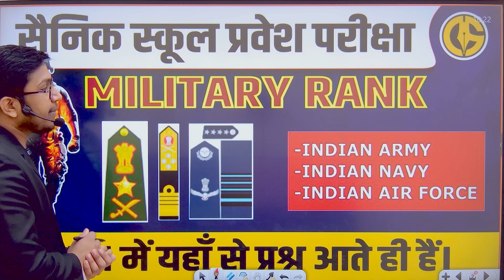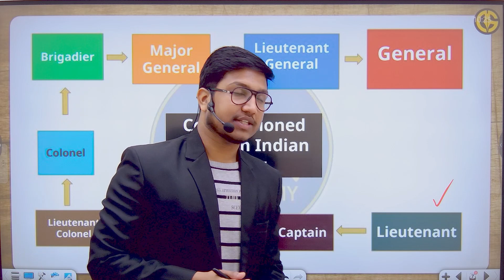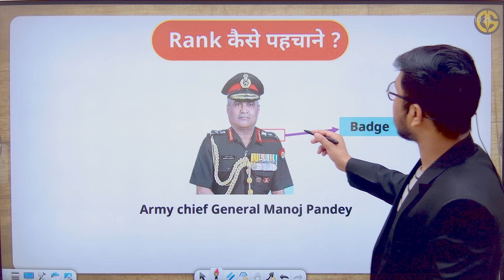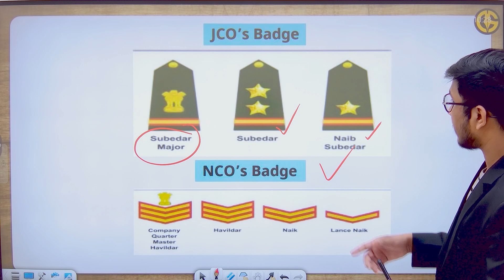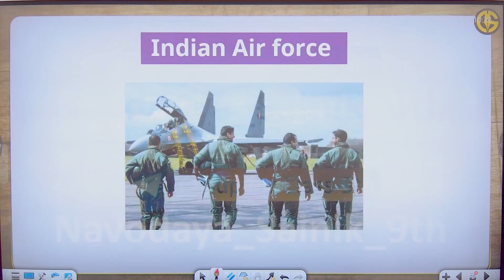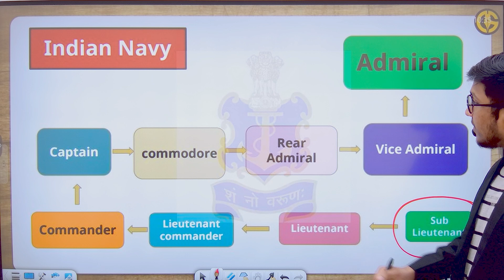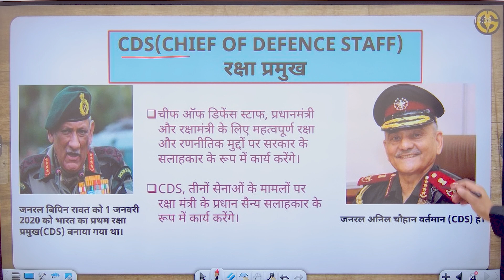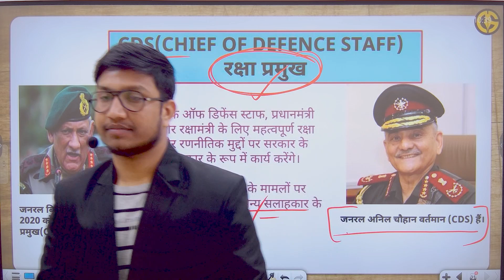ALL MILITARY RANKS IMP QUESTIONS SAINIK SCHOOL AISSEE - BY Gaurav Sir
This video is about:
How to prepare for Sainik school entrance exam
Sainik school ki taiyari kaise kare
Best course for Sainik school entrance exam
Online coaching for Sainik school exam
AISSEE online course